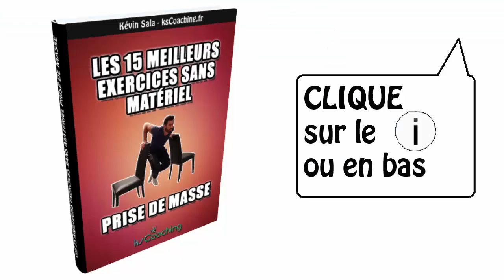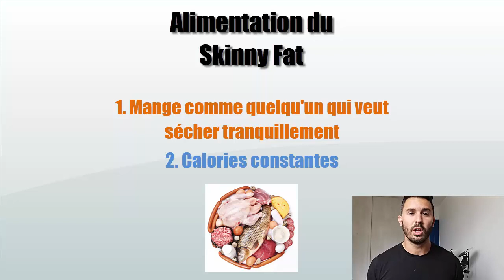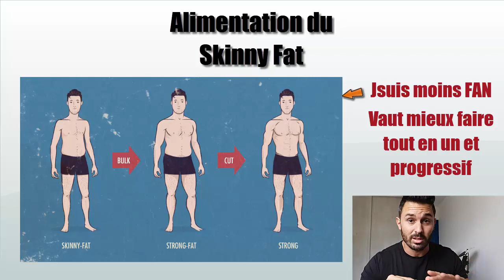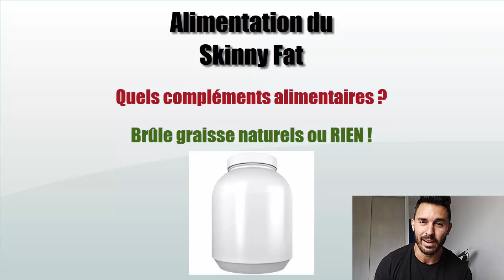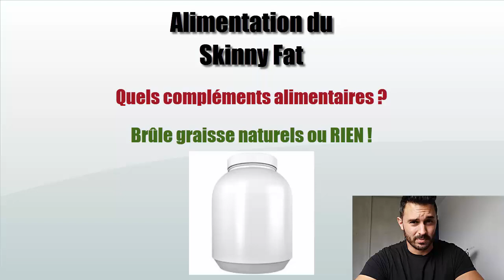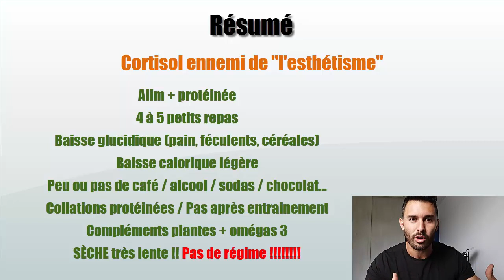L'alimentation du SKINNY FAT ! À faire et à ne pas faire...